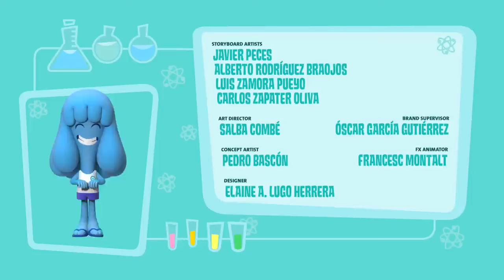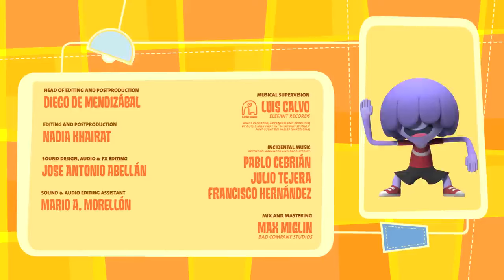Jelly Jamm Latino América - No despiertes al Dodo | T01 E19 | EPISODIO COMPLETO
Episodio 19, temporada 1:

Tras cometer un error Bello se escuda en una historia muy poco verosimil. Mina, enfadada con él, le someterá a una dura prueba: El Caramelo De La Verdad. Un caramelo que hace flotar a aquel que miente. Bello no puede negarse y se toma el caramelo, momento a partir del cual el chico entrará en una espiral de mentiras y vertiginosas alturas.